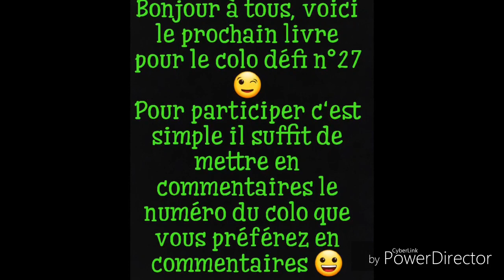Votes colo défi n°34 "Jungle Magique" de Johanna Basford